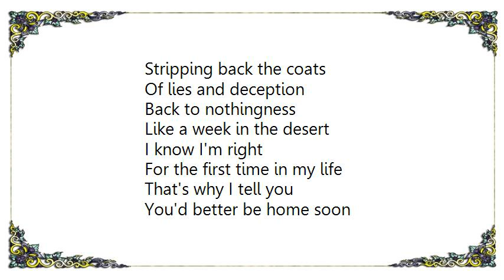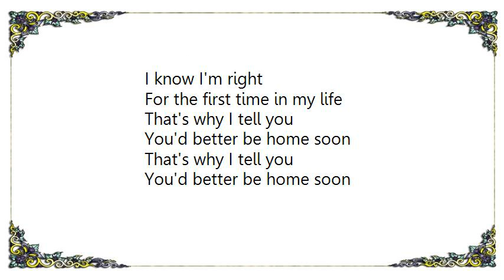Crowded House - Better Be Home Soon Album Version Lyrics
[Lyrics Crowded House - Better Be Home Soon Album Version]
Something's got a hold on you
And it's pushing me aside
See it stretch on forever

I know I'm right
For the first time in my life
That's why I tell you
You'd better be home soon

Stripping back the coats
Of lies and deception
Back to nothingness
Like a week in the desert

So don't say no
Don't say nothing's wrong
Cause when you get back home
Maybe I'll be gone

It would cause me pain
If we were to end it
But I could start again
You can depend on it